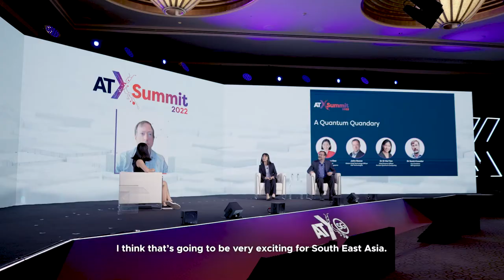Highlights: Asia Tech x Singapore 2022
Catch the highlights of Asia Tech x Singapore 2022! Thank you for joining us to make ATxSG 2022 a fantastic time of connection and inspiration.

About ATxSG: Asia Tech x Singapore (ATxSG) is Asia's flagship tech event where technology intersects with society and the digital economy. The event drives conversations across business, tech and government and enables participants to network and get the latest tech trends, challenges and opportunities. ATxSG is led by four main segments – ATxSummit, ATxAI, ATxEnterprise, and ATxImpact.

You can look forward to the next edition of ATxSG happening from 6 - 9 June 2023